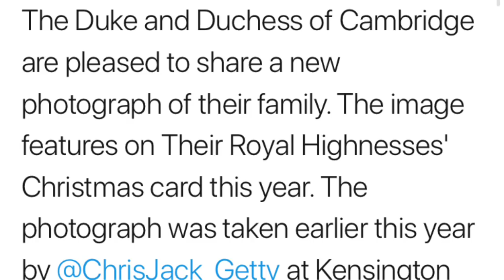Double Take? Princess Charlotte Looks Like Great Grandmother The Queen In NEW Photo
In this video we will be taking a look at the new photographic portrait of the Cambridge family which shows how Princess Charlotte is looking more and more like her great Grandmother The Queen.
TELFORD
TF7 9GB